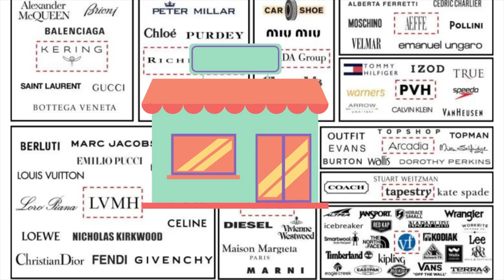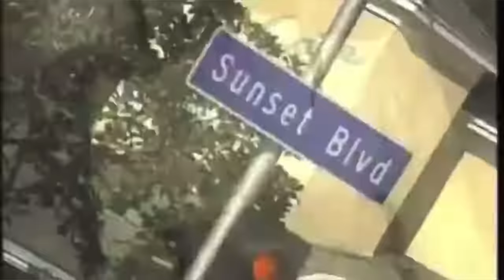How Rick Owens TRICKED the fashion industry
0:00 Intro
1:08 The Problem of The Fashion Industry
2:47 Rick Owens Early Years
4:52 How Rick Escaped the Fashion Cycle

In this video I talk about Rick Owens DRKSHDW, Maison Margiela, Helmut Lang, Comme Des Garcons, Alexander McQueen, Jil Sander.